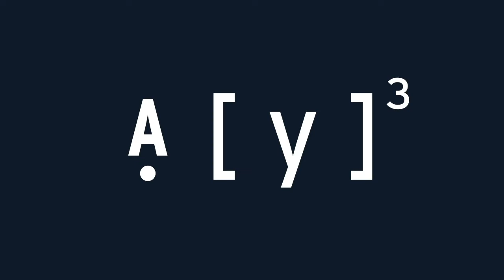Administrarte - La nueva narrativa en entornos digitales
En el entorno actual, los creadores de contenido se han visto en la necesidad de incursionar en nuevos (y a veces desconocidos) terrenos de la transformación digital.

Montserrat Larqué es una exitosa directora de cine en México y nos comenta como la pandemia cambio la manera de hacer contenido, de la nueva narrativa y su relación con medios digitales, además de todas las fibras sensibles  que considera importante tocar en lo que llama un “viaje emocional”.